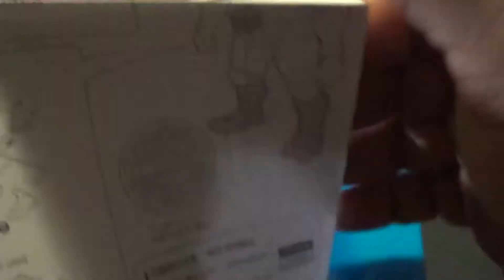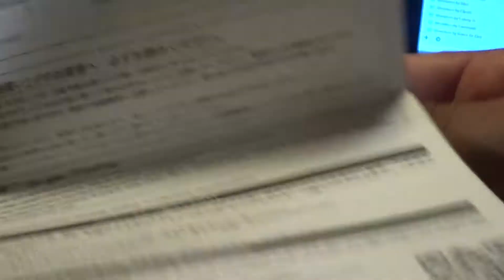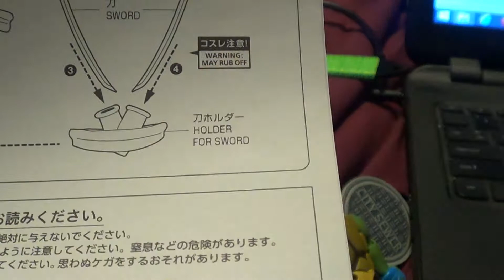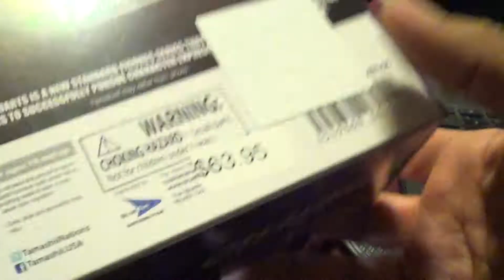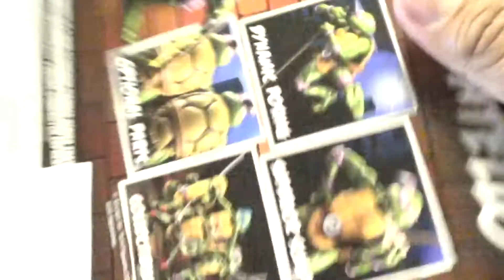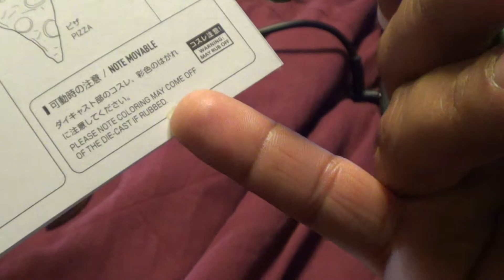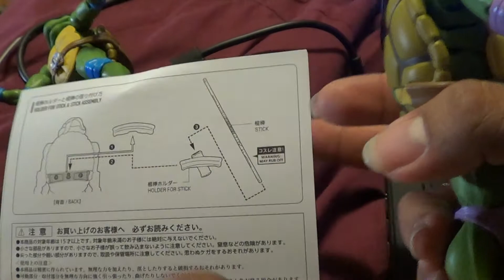S.H.Figuarts Donatello & Leonardo 2016 (Shell #677)